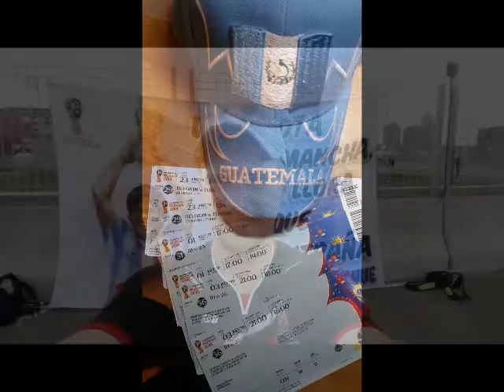El ruso de Carchá en el Mundial. Parte 1. Polonia - Senegal 2018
En 2018, el mayor evento en la historia del deporte tuvo lugar en Rusia, en el que un aficionado del club guatemalteco, el Deportivo Carcha, informó y transmitió saludos. Glorificando a Carcha, fortaleció la amistad entre los pueblos de países lejanos.

Parte primero. Comienzo. Partido Polonia-Senegal. Calentamiento previo al partido, séquito de la Copa Mundial, freestyle, fans, mexicanos, australianos, polacos, senegaleses, rusos, brasileños.